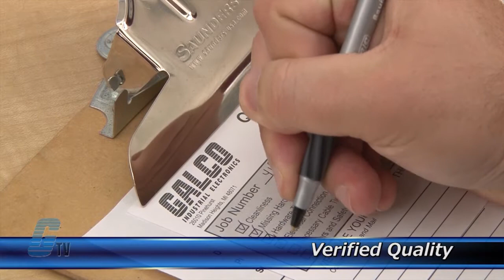Telemecanique Altivar 66 Repair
Telemecanique Altivar 66 repaired by experienced technicians.  Katie Rydzewski presents Galco's repair capabilities.  to get your item repaired.

18-Month 'Bumper-to-Bumper' Warranty -- The entire unit you send to us for service is covered under warranty, not just the portion repaired.